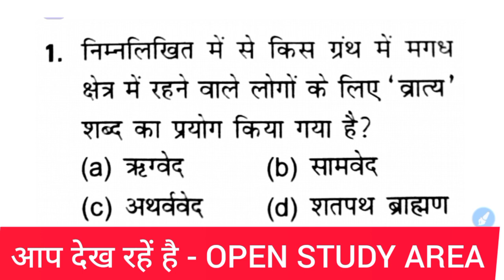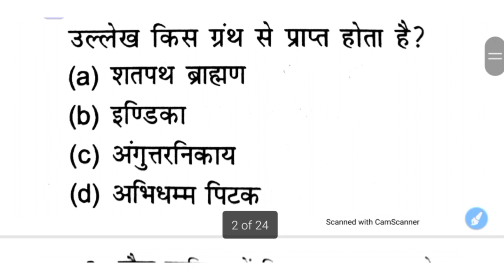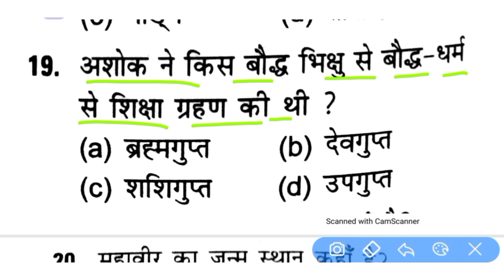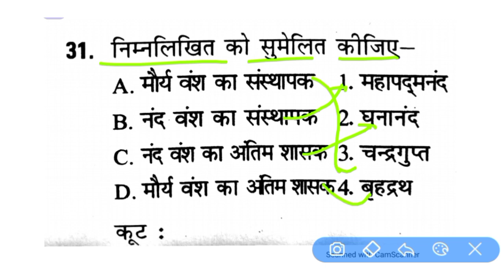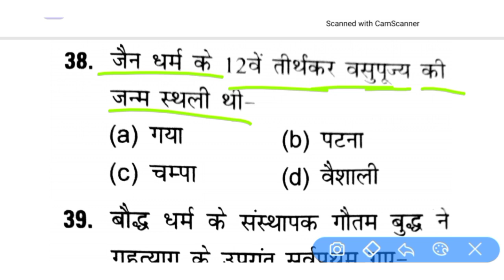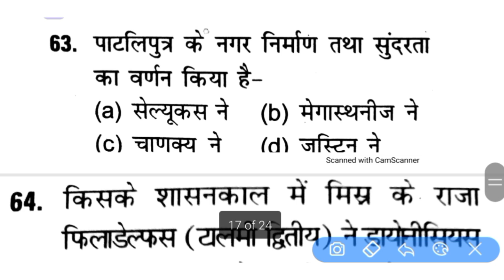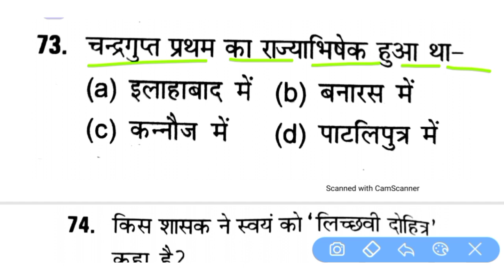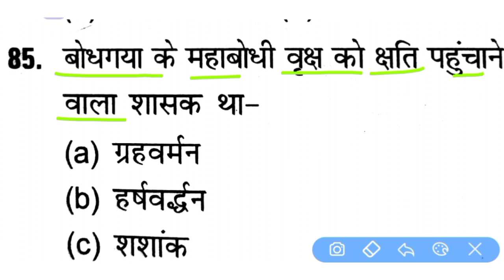BIHAR BPSC TEACHER 7TH PHASE | बिहार का सामान्य ज्ञान | MCQ FOR TEACHER EXAM | BIHAR SPECIAL GK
BIHAR BPSC TEACHER 7TH PHASE ,बिहार का सामान्य ज्ञान,bihar gk, bihar special gk in hindi, MCQ FOR TEACHER EXAM, open study area,7th phase teacher exam live classes, teachers exam 2023, questions for 7th phase teacher exam 2023,